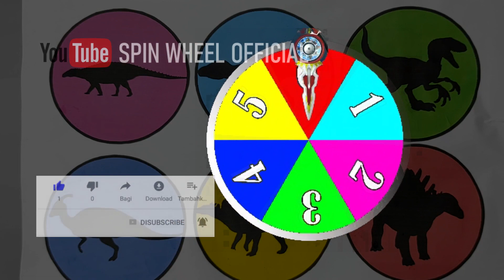Spin Wheel Spinner Animal Dinosaaurus Dinosaurs T-Rex Brontosaurus Triceratop Velociraptor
Channel Spin Wheel official Ini dibuat hanya untuk arena permainan semata. Just for fun. Semoga kalian menikmati video di channel ini